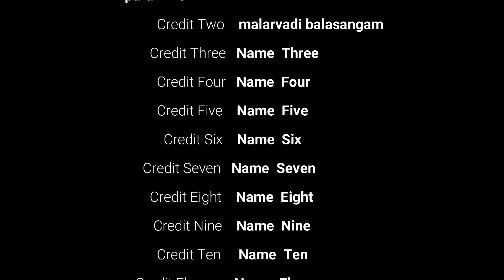Malarvadi balasangam 2020 jan 26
Malarvadi balasangam @ parammel